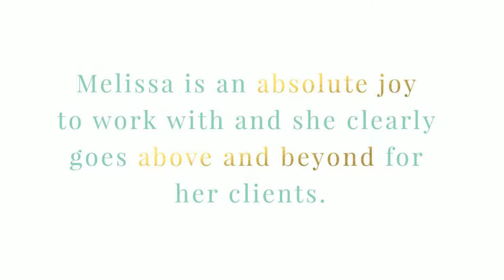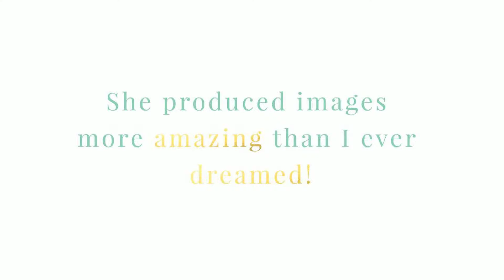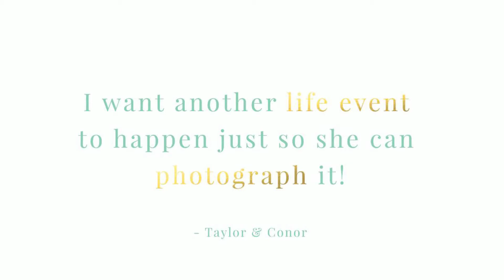Virginia Newborn Photographer Melissa Arlena Photography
Melissa Arlena is a Virginia newborn photographer based out of Fredericksburg and travels all over our beautiful state photographing couples in love with each other and their new babies!  She is thrilled to be expanding into maternity and newborn photography as her past wedding couples become parents!  Your images will be elegant, natural and timeless showcasing your love.